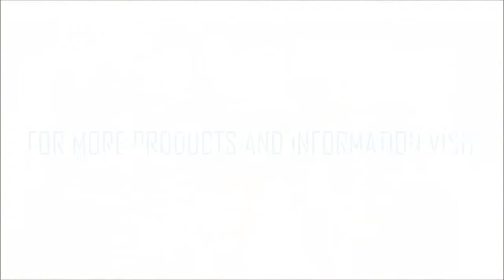SCR22 - Digital label finishing system 225mm without lamination module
DPR’s Scorpio SCR22 Digital Finishing System is a reliable, user-friendly and smart all-in-one solution that digitally die-cuts, removes waste, slits and rewinds labels.

The cutting plotter technology allows users to cut any die shape on the fly.
Flexibilty in label design, saving on expensive dye tools, no need for special training or advanced technical knowledge, a truly meant on-demand short run label finishing solution that reduces inventory costs.

A ready-to-go system that allows to easily print full bleed labels and over-bleed artworks. Enjoy premium quality from DPR Scorpio Plus.

📣 SOME BENEFITS OF USING SCORPIO SERIES
✅ Short run in-house label production reducing cost and inventory requirements
✅ Producing full bleed labels will no longer be a nightmare
✅ Laminating option for labels for added durability (no need for special media)
✅ No need to order pre-die cut label rolls
✅ Desktop size unit
✅ No need to set up a minimum gap between labels when printing in full bleed (Saves media)

📣 WHY PRODUCE LABELS ON-DEMAND?
Because you can optain more benefits.